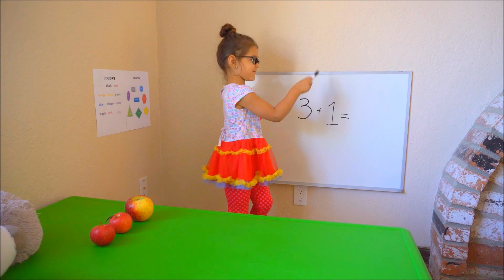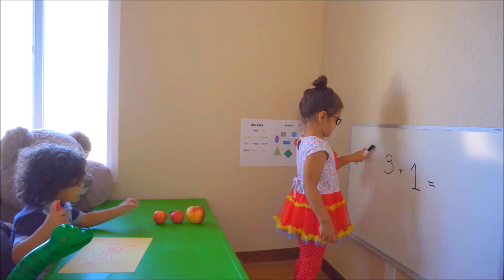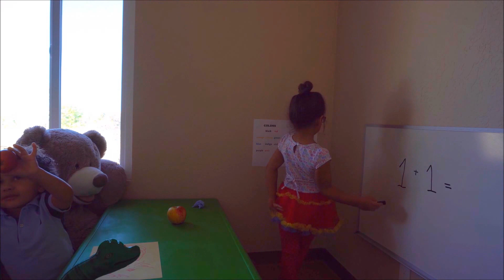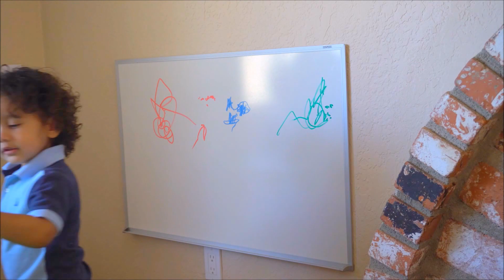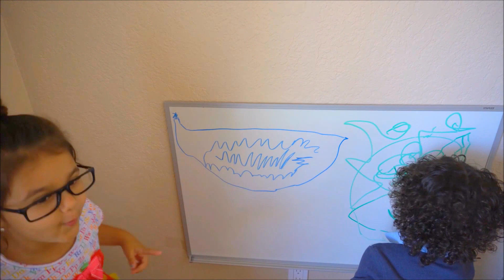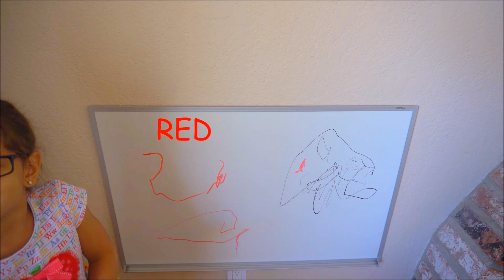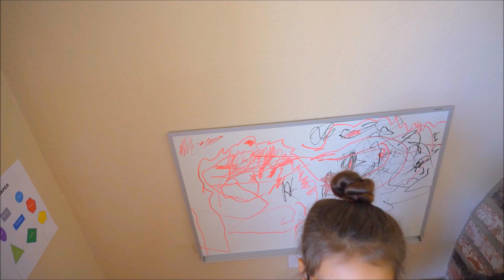Arithmetic Gone Wrong at B.E. Kid Adventures School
Cool School! Cool School! Cool School! In this video Eppie is teaching Boaz how to add, but someone keeps eating the apples. Who is it? Is it Mischa? Is it Dino? Will Eppie ever find out?
Cool School! Cool School! Cool School!
Hope you enjoy watching this video as much as we did making it.